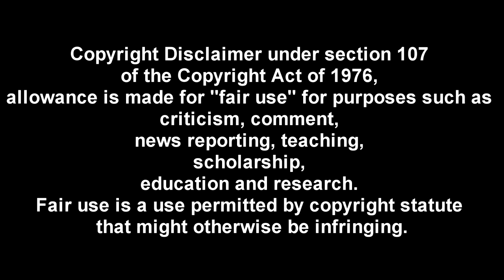(OpenBVE) | (HJNRT/AJRT) (Debut) | C561A | North West Line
Sorry for my bad driving.

Set: 5300
Route: North West Line

Song: (Jamendo)
1.  Sekula Wieslaw- dancetrance
Recorder used: OBS  Studios